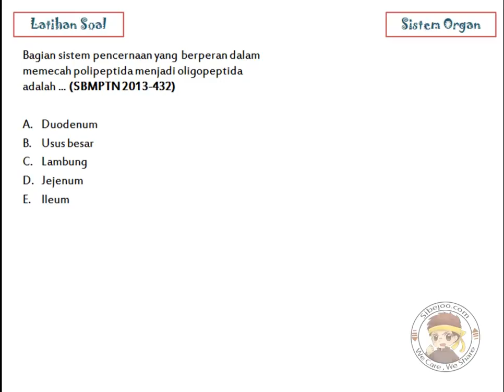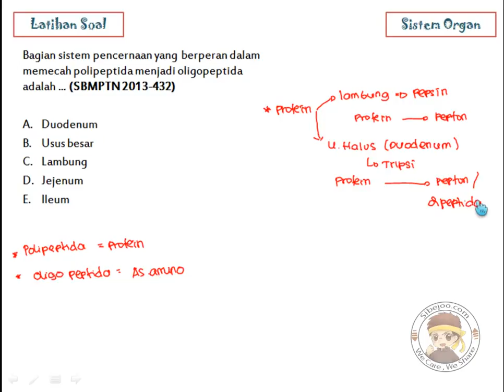Sistem Organ Latihan Soal 14